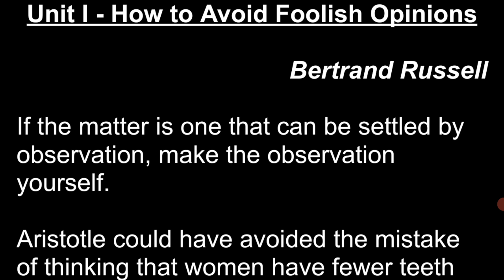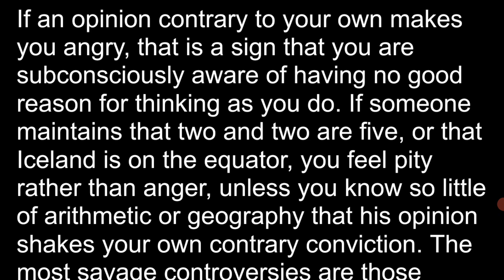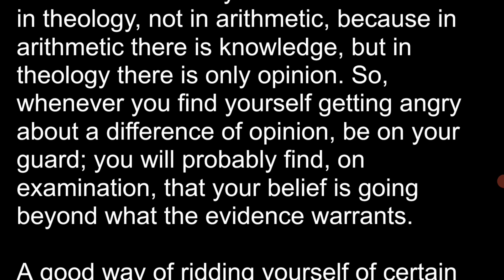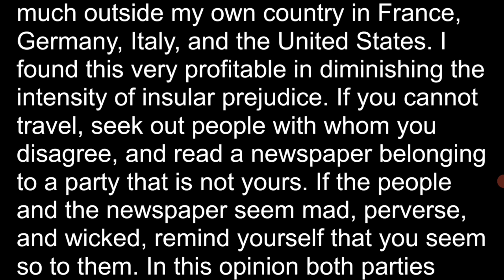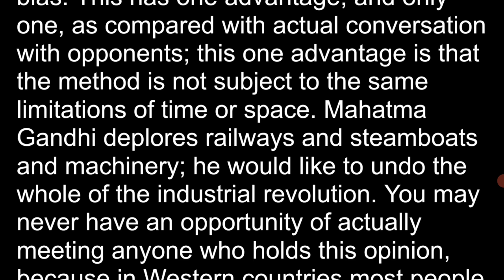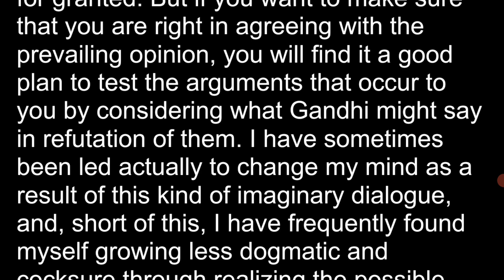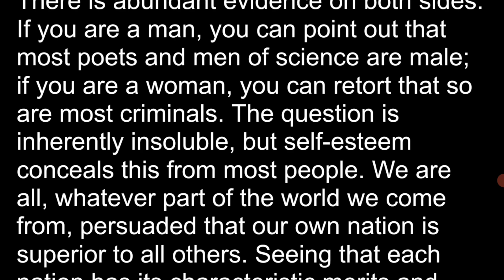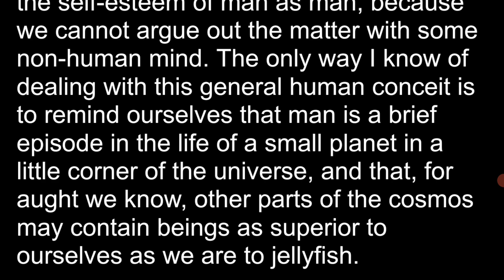How to avoid foolish opinions, part-1,full text explanation in telugu, Degree semester-2 English